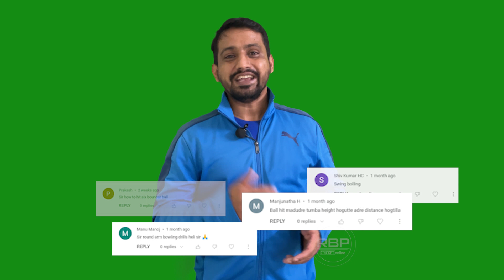Common Mistakes in Playing Straight Shots |ಸ್ಟ್ರೇಟ್ ಶಾಟ್ ನಲ್ಲಿ ಸಾಮಾನ್ಯ ತಪ್ಪುಗಳನ್ನು ತಡೆಯಿರಿ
In this video, we will address a common mistake made by beginner cricketers, where they tend to raise the bat up or turn it around instead of pushing it straight forward. However, we will guide you on how to correct this common mistake and teach you the proper technique of playing a straight shot. Learn the correct bat path and how to avoid these mistakes in this comprehensive cricket coaching video.

Kannada Description
ಈ ವೀಡಿಯೊದಲ್ಲಿ, ನಮ್ಮ ಹೊಸ ಆರಂಭಿಕ ಕ್ರಿಕೆಟಿಸ್ಥರು ಸಾಮಾನ್ಯವಾಗಿ ತಪ್ಪಾಗಿ ಮುಂದೆ ಸಾಧ್ಯವಿಲ್ಲದೆ ಬ್ಯಾಟ್ ಮೇಲೆ ಮೇಲೆ ಏರಿಸುತ್ತಾರೆ ಅಥವಾ ಮುಂದಕ್ಕೆ ತಿರುಗಿಸುತ್ತಾರೆ ಎಂದು ಕಲಿಯುತ್ತೇವೆ. ಆದರೆ ಈ ವೀಡಿಯೊದಲ್ಲಿ ನಿಮಗೆ ಹೇಗೆ ಈ ಸಾಮಾನ್ಯ ತಪ್ಪನ್ನು ತಡೆಯಬೇಕು ಎಂಬುದನ್ನು ತಿಳಿಸಲಾಗುತ್ತದೆ. ನೀವು ಬ್ಯಾಟ್ ಮುಂದಕ್ಕೆ ನೇರವಾಗಿ ತಿರುಗಿಸುವ ಮಾರ್ಗವನ್ನು ಕಲಿಯುತ್ತೀರಿ ಮತ್ತು ಈ ತಪ್ಪುಗಳನ್ನು ಹೇಗೆ ತಡೆಯಬೇಕು ಎಂದು ಮುಂದುವರೆಸುತ್ತೀರಿ.